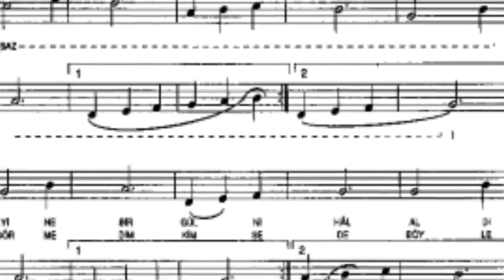Yine Bir Gülnihal Aldı Bu Gönlümü - Hamamizade, İsmail Dede Efendi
Hamami Zade, İsmail Dede Efendi, Sultan Abdülmacit döneminde büyük bir Osmanlı-Türk bestecisidir. Bu parça, padişahın Batı müziğine artan ilgisine yanıt olarak bir gecede bestelendi.

Yine bir gülnihal
Aldı bu gönlümü
Sim ten gonca fem
Bibedel ol güzel
Ateşin ruhleri
Yaktı bu gönlümü
Pür eda pür cefa
Pek küçük pek güzel
Görmedim kimsede
Böyle bir dilruba
Böyle kaş böyle göz
Böyle el böyle yüz
Aşıkın bağrını
Üzmeye göz süzer
El aman pek yaman
Her zaman ol güzel
Beste: Hamamizade, İsmail Dede Efendi